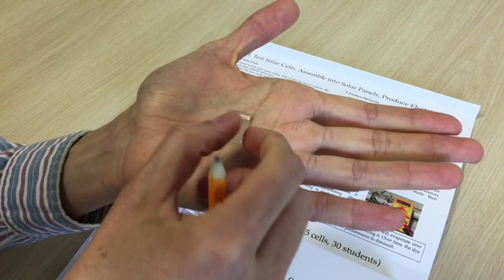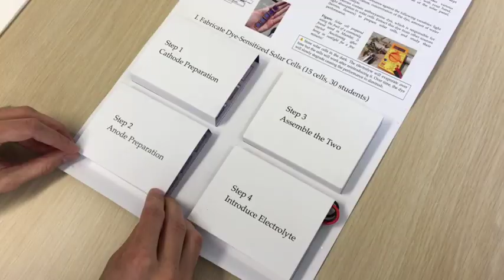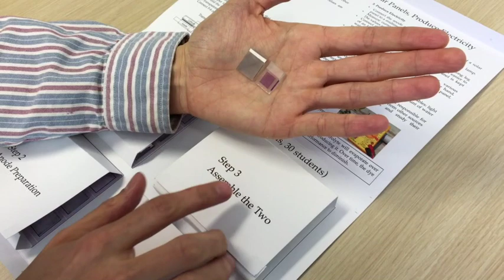Solar Cell Kit: Make Solar Panels Using Blackberries!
Step by Step Instructions: Create solar cells using fresh blackberries, assemble into a solar panel, produce power under sunlight